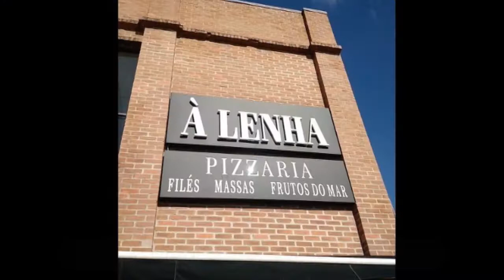Best Restaurants and Places to Eat in Capao da Canoa , Brazil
Capao da Canoa Food Guide. MUST WATCH. We have sorted the list of Best Restaurant in Capao da Canoa for you. Using this list you can try Best Local Food in Capao da Canoa or select best Bar in Capao da Canoa.

And Lot more about Capao da Canoa Food and Drinks.

It's not the "Ranking" of Best Restaurants in Capao da Canoa, it is just the list of best Eating Hubs as per our user's ratings.

List of "Best Restaurants in Capao da Canoa"

A Lenha Pizzaria Capao da Canoa
Hotel e Restaurante Maquine
Doces Da Praia Padaria e Restaurantes
Doces Da Praia
Raupp'S Lancheria E Pizzaria
Taverna Pub
Petiskos Bar E Restaurante
Casa Rechaud
Bella Vita Restaurante E Buffet
Yellow Burguer